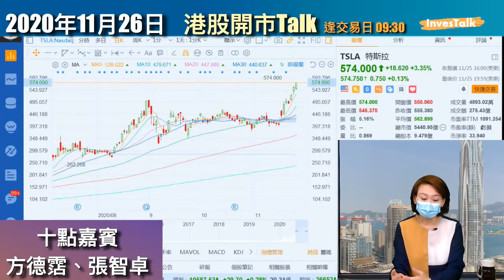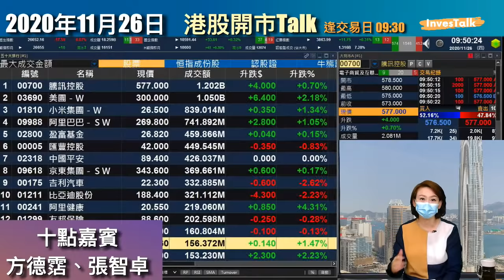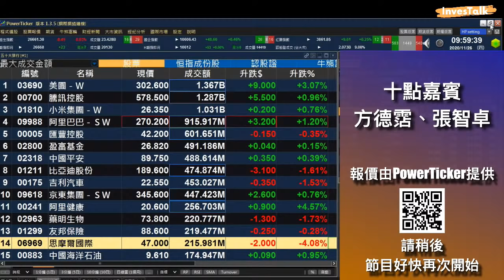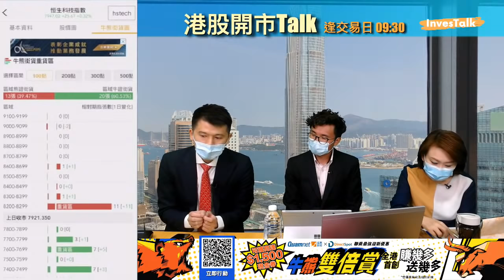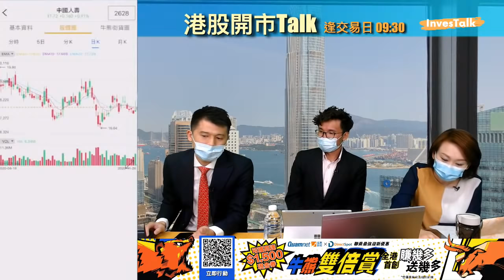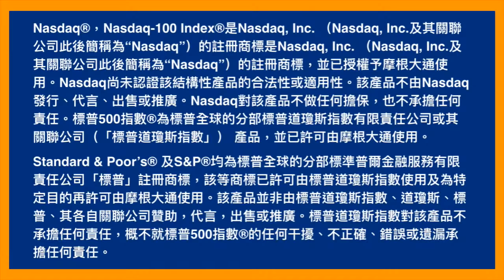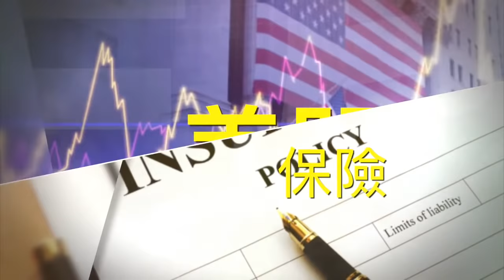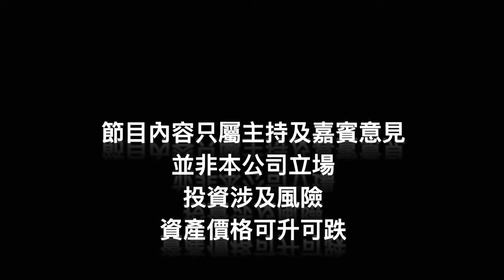【港股開市Talk】港股乏力再上 京東健康招股/嘉賓：方德霑、張智卓 (26/11/2020)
【港股開市Talk】港股乏力再上 京東健康招股(26/11/2020)
嘉賓：方德霑 Jim 中國通海證券有限公司投資部副總裁
            張智卓 Cedric  摩根大通亞洲上市衍生產品銷售部主管
【多元資產Talk】投資加拿大二線城市樓市詳情
嘉賓：楊書健 安泓投資有限公司投資總監
            胡毅弘 洛根資本董事合伙人

2:50 [范巧]納指升、美元弱、黃金唔升
         Tesla(TSLA)再創收市新高
         港股開市活躍股份
8:40 【今日PPT】京東健康招股，抽唔抽得過？
          阿里健康(0241)仍處於收窄收角形
          京東集團(9618)無乜方向
25:29 Jim、Cedric登場
27:15 Jim講大市
29:00 Cedric講恒指牛熊證
33:45 個股資金流向、窩輪選擇
36:00 騰訊(0700)
38:00 小米(1810)
40:20 科技指數牛熊證、窩輪
44:20 阿里健康(0241)
46:40 醫療設備股
48:00 京東健康 VS 藍月亮
50:00 牛熊證、窩輪市場最新情況/美團(3690)
53:58 瑞聲科技(2018)
55:50 中國人壽(2628)
58:53 汽車股
1:01:40 滙控(0005)
1:06:36 明源雲(0909)
1:07:57 石藥集團(1093)
1:09:19 中石油(0857)
1:16:13 多元資產Talk 嘉賓:楊書健、胡毅弘（因訊號問題中段曾有延誤）
              投資加拿大二線城市樓市，會著數啲咩？！

【最強迎新優惠】買賣牛熊窩輪 賺幾多送幾多*
Quamnet聯乘Direct Spot推出「牛熊雙倍賞」優惠，合資格客戶首次買賣牛熊窩輪，賺幾多送幾多 (高達$1,500現金券)，輸都有補貼!
「華富牛熊」- 專為窩輪牛熊而設的交易平台，集齊全港市面上所有輪證產品，除了提供大市策略及報價系統，更設有首創的「A.I.價格模擬器」幫您極速篩選爆升輪證，投資牛熊窩輪從此簡單!  下載試用
*受優惠條款及細則約束
*此活動由中國通海證券有限公司提供，以上所載數據及其內容僅供參考，並不構成任何金融產品或工具之要約、招攬或邀請。投資者應注意投資涉及風險，金融產品價格可升可跌，甚至變成毫無價值而招致損失。如對產品投資風險有不明白之處，應尋求獨立專業意見。中國通海證券有限公司持有香港證券會牌照，可從事第一、第二、第四、第六及第九類受規管活動。
*風險聲明 : 投資涉及風險，價格可升可跌。客户未必一定能夠賺取利潤反而可能招致損失。此宣傳品不構成任何證券、金融產品或工具認購或出售的要約、招攬、建議、意見或任何保證。本宣傳品由中國通海證券有限公司刊發，中國通海證券有限公司為中國通海國際金融有限公司 (股份代號: 0952) 成員之一。